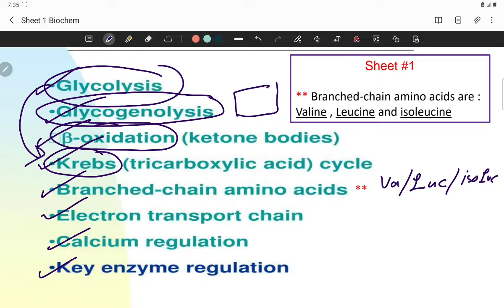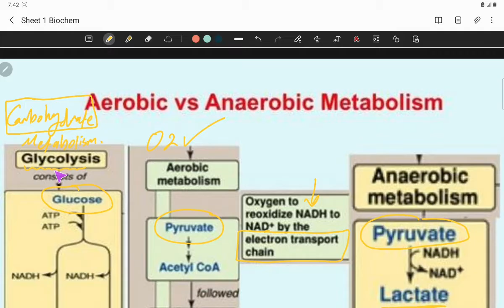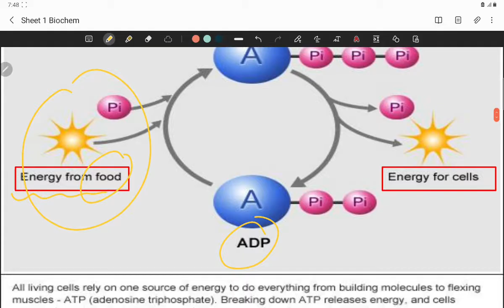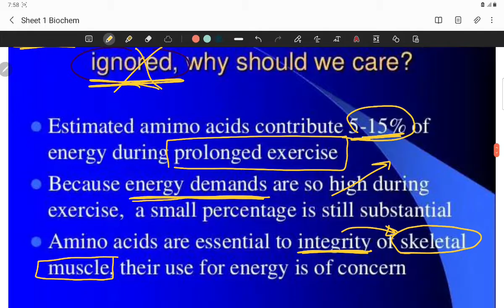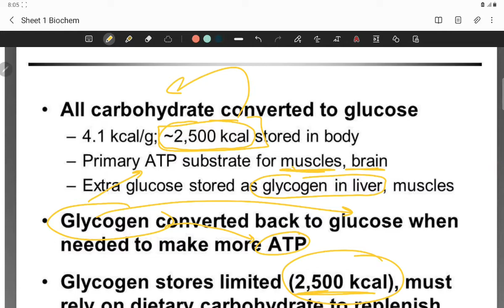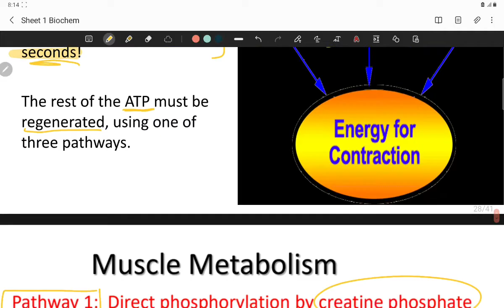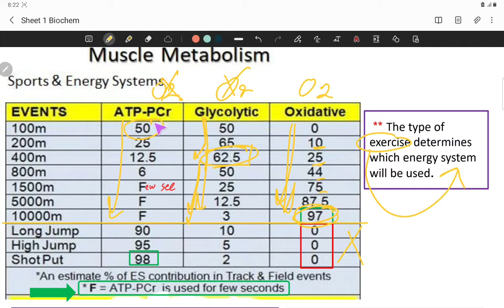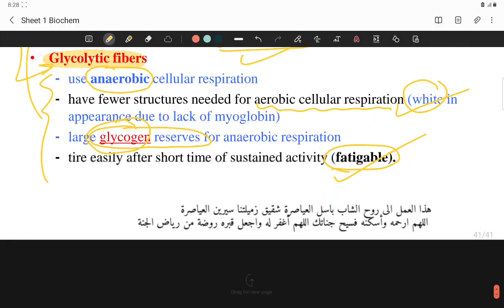Skeletal Muscle Metabolism (Muskolskeletal Biochemistry )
Biochemistry - Muskolskeletal system
Lec 1
By: Malek Quatmi